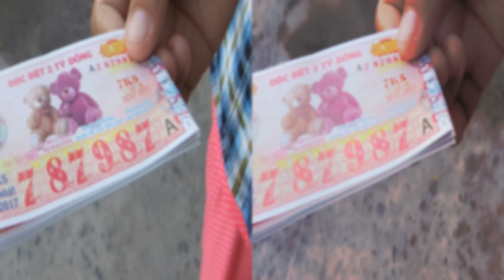3D Ben Tre Island boat racing tour vietnam my tho Mekhong Delta 3D Vr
คนพายเรือ พาล่อง แม่น้ำ Mekhong Delta อย่างซิ่ง คนไปเที่ยวกันครึกครึ้น สนุกมาก ใคร ว่าง ๆ หาที่เที่ยวแปลก ๆ ใหม่ ๆ ขอแนะนำให้ลองไปสัมผัสบรรยาการดู เวียดนามอยู่ไม่ไกล ใกล้แค่นิดเดียว 3D Ben Tre Island boat racing tour vietnam my tho Mekhong Delta 3D Vr

The Mekong Delta was likely occupied since a long time ago ancient times; the realms of Funan and Chenla kept up a nearness in the Mekong Delta for centuries. Archeological revelations at Óc Eo and other Funanese locales demonstrate that the territory was a critical piece of the Funan kingdom, clamoring with exchanging ports and trenches as right on time as in the primary century AD and broad human settlement in the area may have backpedaled similarly as the fourth century BC. Angkor Borei is a site in the Mekong Delta that existed between 400 BC-500 AD. This site had broad oceanic exchange organizes all through Southeast Asia and with India, and is accepted to have perhaps been the old money to the Kingdom of Funan

The Mekong Delta, as an area, lies quickly toward the west of Ho Chi Minh City (additionally called Saigon by local people), generally framing a triangle extending from Mỹ Tho in the east to Châu Đốc and Hà Tiên in the northwest, down to Cà Mau at the southernmost tip of Vietnam, and including the island of Phú Quốc.

 3D Ben Tre Island boat racing tour   vietnam my tho Makhong Delta 3D Vr Real 3D Stereoscopic